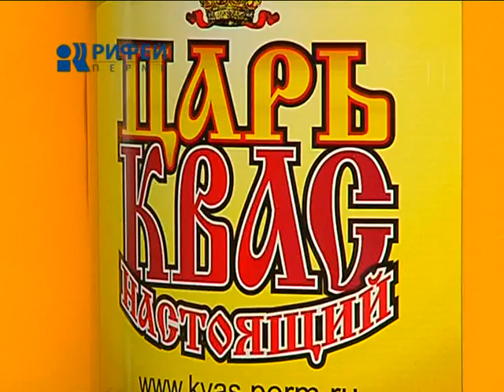дежурный по городу 25/07/11